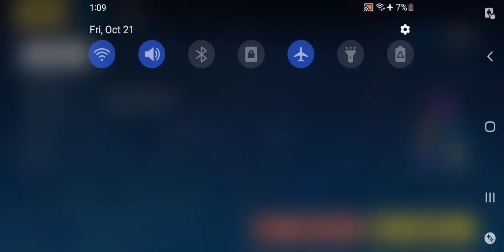Honkai Impact 3rd - Stress Test IX: Starchasm NYX Mission 5 1st Try(Character Trials)